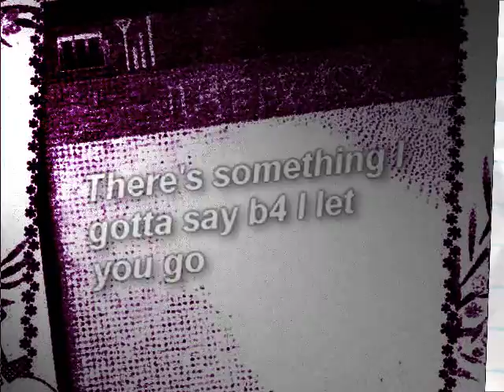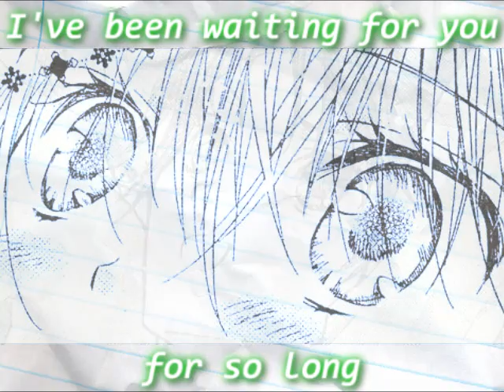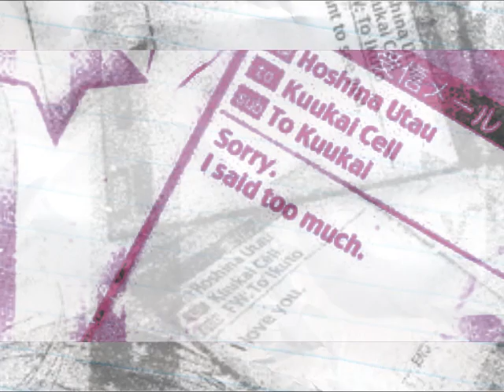[WEDDING D R E S S] (TaeYang)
Song: Wedding Dress
Artist: TaeYang
Dedicated to: Mah vewy loved friends Greg and Kay Kay. Actually, I don't think Greg even knew I was gonna do this so surprise for him! Hehe. I hope you liked it guys! Sorry I cut it! I put the vid in cuz I know kay kay likes it and I bet Greg can dance it. ^_^